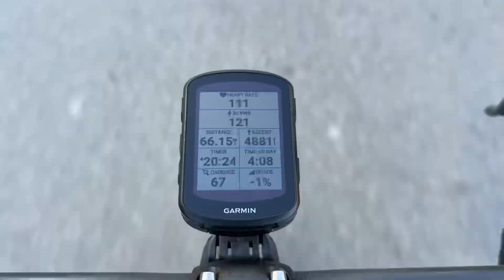GIRONA CYCLING | THE COASTAL ROUTE!!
Our third day in Girona was the best weather EVER!!